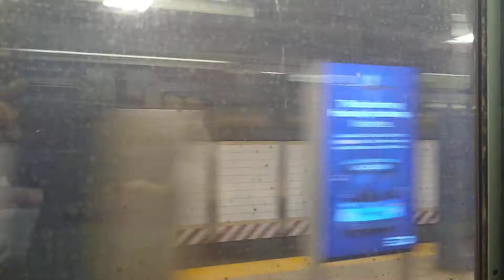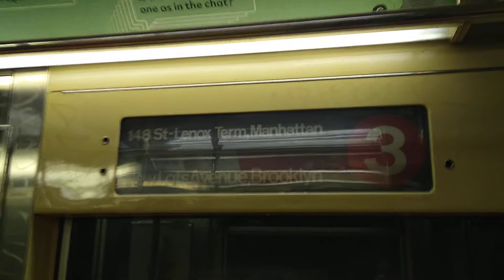Super Megaforce 3 train's YouTube debut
From riding the Brooklyn Bound 3 Express Train from Park Place- World Trade Center to Fulton Street- Broadway Nassau a.k.a. Fulton Center since Monday, 7/11/2022.
1st Reminder = During the video, I have to wait for train traffic since Brooklyn Bound 5 Express Train via 7th Av Express is at Fulton Street- Broadway Nassau within 90 seconds in other words 1 minute & 30 seconds until Brooklyn Bound 3 Express Train that I was enjoyed riding enters afterwards.
2nd Reminder = ❤️ represents the 3 train as the 7th Avenue Express just like the 2 train & the same color as the 1 train as the 7th Avenue Local for the 7th Avenue NYC Subway Line for the MTA NYC Transit.
3rd Reminder = At 10 to 14 seconds (0:10 to 0:14) just like a Ring Announcer from WWE (World Wrestling Entertainment), I announced Super Megaforce 3 train making its YouTube debut🚇❤️🤘⚡🌟🌠.
Brooklyn Bound 3 Express Train's Announcement towards New Lots Avenue in Brooklyn🚇❤️ = This is Park Place- World Trade Center ladies & gentlemen, transfer to the A, C, E, R, & W Trains🚇💙💛 with a connection to the PATH Trains🚆. This is a Brooklyn Bound 3 Express Train, next stop is Fulton Street. Step in & stand clear of the closing doors please. While waiting for train traffic by the Brooklyn Bound 5 Express Train via 7th Ave Express to leave Fulton Street for its next stop Wall Street, the next stop is Fulton Street. Transfer to the J, Z, A, C, 4, & 5 Trains🤎💙💚🚇 & also a connection to the PATH Trains🚆.
Special Announcement🚇❤️ = Ladies & Gentlemen on YouTube, I am dedicating this YouTube video of Super Megaforce 3 train's YouTube debut to a best friend who is in my business seminar (BTF101) during LGA Community College's Summer Semester of 2016 from Monday, 6/27/2016 to Monday, 8/8/2016 known as Elizzette Mercado who moved to Austin, Texas since Saturday, 12/4/2021 the day after my 3rd Pzifer booster vaccine💉 since Friday, 12/3/2021. Elizzette if you are watching, I am dedicating this YouTube video to you just in time for your Super Megaforce Birthday on Sunday, 8/28/2022 during the 29 year anniversary of the Power Rangers since August 28 in 1993. Elizzette enjoy your Super Megaforce Birthday on Sunday, 8/28/2022, hope I see you back in NYC anytime soon & I also hope your Super Megaforce wish comes true because it's morphing time in Super Megaforce mode🚇❤️🤘⚡🌠🌟🥳🧁🍰🎁🎂🎈🎉!
1st Hashtag = All aboard🚇❤️.
2nd Hashtag = First started since November 23 in 1904🚇❤️.
3rd Hashtag = First time I rode the 3 train was back in July of 2009 during 2009's Summer break after finishing 9th grade in my Freshmen Year since near the end of June 2009 at Elmhurst's Newtown High School since September of 2009 for my Sophomore Year in 10th grade🚇❤️.
4th Hashtag = Stand clear of the closing doors please🚇❤️.
5th Hashtag = Super Megaforce 3 train🚇❤️.
6th Hashtag = Same color as NFL'S Arizona Cardinals🚇❤️🏈.
7th Hashtag = Let's rev it up with the 3 train🚇❤️🏎️🏍️!
8th Hashtag = Power of the 3 train🚇❤️!
9th Hashtag = 3 train Power🚇❤️!
10th Hashtag = Just like the 3 train tee shirt, Harlem To Brooklyn🚇❤️.
11th Hashtag = Known as the 7th Avenue Express just like the 2 train🚇❤️.
12th Hashtag = On late night schedules in the MTA NYC Transit like 12 midnight for example, the 3 train runs in both directions from Harlem- 148th Street to Times Square- 42nd Street in Manhattan that allows passengers to continue their trip to Brooklyn at Times Square- 42nd Street for the 2, A, & N trains for example while the 4 train on the other hand stops at 3 train's New Lots Avenue in Brooklyn late at night🚇❤️💛💙💚🌃.
13th Hashtag = On daytime schedules during the daytime on normal weekdays, normal weekends, even irregular schedule like Memorial Day for example in the MTA NYC Transit, the 3 train runs in both directions from Harlem- 148 Street in Manhattan's Harlem section to New Lots Avenue in Brooklyn for the connection to the B15 🚍 to JFK International Airport✈️ in Queens🚇❤️.
Spoiler = Since 3 train stops at Times Square- 42nd Street, it connects the B, D, F, & M trains on the 6th Avenue Subway Line known as 42nd Street- Bryant Park connecting 5th Avenue- Bryant Park on the 7 train since Tuesday, 9/7/2021 when Bryant Park connects with Times Square & the Port Authority Bus🚍 Terminal🚇❤️🧡💜.